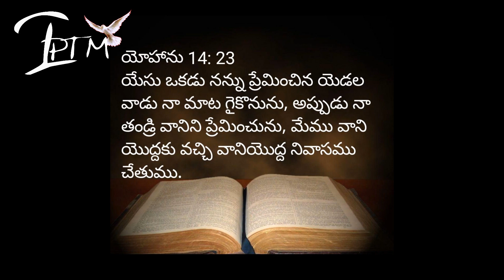దేవుని ప్రేమిస్తే ? (06th May 2020)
దేవుని ప్రేమించువారికి, అనగా ఆయన సంకల్పముచొప్పున పిలువబడినవారికి, మేలుకలుగుటకై సమస్తమును సమకూడి జరుగుచున్నవని యెరుగుదుము.
(రోమీయులకు 8:28)

(Romans 8:28)